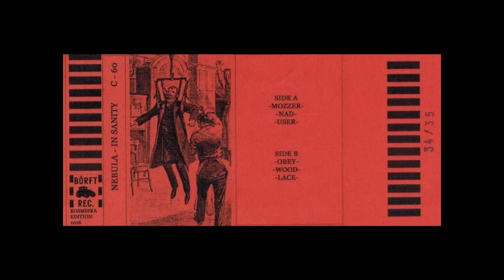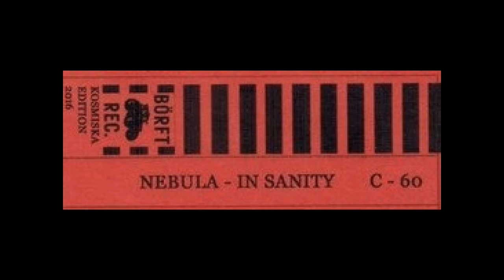Nebula - Wood (Börft Kosmiska Edition 2016)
From the cassette "In Sanity" by Nebula
Released on Börft Rec. 2016 (Börft Kosmiska Edition)

Track: B02 "Wood"